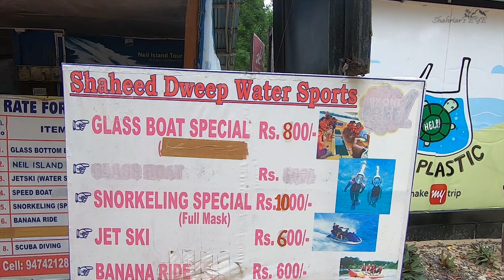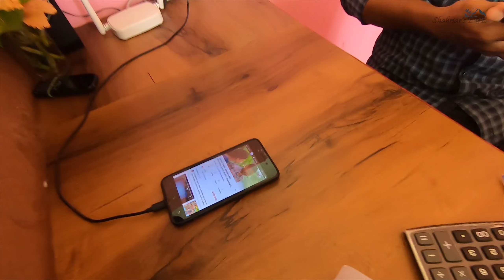Exploring Neil Island । Andaman and Nicobar Island tour from Bangladesh। কেমন ছিলো নীল আইল্যান্ড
This video is on Exploring Neil Island during our Andaman and Nicobar Island tour from Bangladesh. this video covered our trip from havelock to neil island by ferry Nautika, check in at our resort at Sea Shell samssara, visiting bharatpur beach, natural bridge, Laxmanpur beach. Hope you will enjoy the video on Exploring Neil Island.